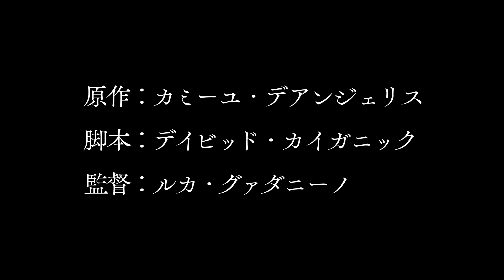ティモシー・シャラメが“人喰い”の役に惹かれた理由は？ 世界が賛否両論の問題作『ボーンズ アンド オール』は「ラブストーリーだ」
ティモシー・シャラメが主演を務める衝撃作『ボーンズ アンド オール』がいよいよ今週末2⽉17⽇（⾦）より日本公開。このたび、ティモシー・シャラメが演じる、“人喰い”リーにフォーカスした特別映像が解禁された。

アカデミー賞作品賞・主演男優賞など主要4部門にノミネートされ、脚⾊賞に輝いた『君の名前で僕を呼んで』（17）に続きティモシー・シャラメとルカ・グァダニーノ監督が再タッグを組んだ本作は第79回ヴェネツィア国際映画祭で監督賞・新⼈俳優賞の2冠に輝いた禁断の純愛ホラー。社会の⽚隅で⽣きるマレンとリーが抱える秘密。それは⽣きるため本能的に⼈を喰べてしまうこと。その「謎」を解くための⼆⼈の逃避⾏、そして予想だにしない純愛のゆくえが、世界中で賛否を⽣んでいる問題作だ。

本作の主演を務めるティモシー・シャラメは昨年アカデミー賞6部門を受賞した『DUNE／デューン 砂の惑星』で全宇宙の未来を託された主人公・ポールを演じ、その美しさと繊細な演技で世界を魅了。今年も本作の他に続編の『DUNE：Part Two』、「チョコレート工場の秘密」のウィリー・ウォンカの若き日を演じる『WONKA』（原題）の公開が控える今最も勢いのある若手俳優。そんなティモシーが本作では人を喰べてしまう宿命を持ち、孤独に生きるリーを演じている。

今回解禁された特別映像「人喰いリー編」は、リーと同様に人を喰べる衝動を抑えられず、父にも見放されたマレンと車の中で自己紹介する場面で始まる。「どうしたらいいの？　泣く？　叫ぶ？　笑う？」と言葉があふれ出るマレンにリーはひと言「叫ぶな」と諭す。

ティモシーは「『ボーンズ アンド オール』はラブストーリーだ。お互いに癒やされ、深く愛し合うリーとマレンの物語に心打たれた」と語り、「自らの恥や理解できないことを抱えるリーというキャラクターに惹かれた。彼はこの社会で自分として生きる術を身に着けているように見えた」と、心優しい“人喰い”リーについて自らの宿命と折り合いをつけている人物だと分析。

「なぜ誘ったの？」「いい人っぽい」、ダイナーで交わされるふたりの穏やかなシーンに重ねてティモシーは「愛情や優しさが彼の最大の弱みだ。それをマレンに見いだし、その瞬間に恋に落ちる」と優しさこそがふたりの弱点となるのだと語る。そしてリーは「鏡に映る自分を見たとき、彼は恐怖を感じる」と続ける。

ルカ・グァダニーノ監督は「ティモシーにぴったりの役だと思った。『君の名前で僕を呼んで』での経験も最高だった」と初タッグ作のことを振り返り、今や映画界に欠かせない存在となったティモシーが「映画界で躍進する様子を見てきた」と、成長し続けている俳優だと太鼓判を押す。

そして映像は「一番 最初は？」「ベビーシッターだ」「私も」…と互いの“人喰い”体験を告白する衝撃的なシーンへ。ティモシーと初共演したマレン役のテイラー・ラッセルはティモシーについて「彼は最もユニークな俳優の一人。直感で行動するタイプ」だとコメント。「彼はその瞬間の状況に影響を受けて演じる。だから特別なことが起こる。私はそんな人と働きたいと感じる」と、ティモシーとの共演を振り返る。

現在27歳のティモシーは『ボーンズ アンド オール』でプロデュースにも初挑戦。気味の悪い謎の“人喰い”サリーを演じたアカデミー賞俳優のマーク・ライランスは「ティモシーが製作も務めたことが、良い影響を生んだ」と断言。ティモシーは「初めて創造的な取り組みをするチャンスだった。自分の経験を役に生かしていった」と本作への熱い思いを語っている。

監督は「リーは不安感、やさしさ、そして美しい開放感をもたらす。しかし彼は大きな無力感も感じている」とし、決して逃れられない“人喰い”の宿命を背負ったリーの心の内を語る。「仕方がないんだ。俺たちのこの生き方だ」と叫ぶ姿が、胸を締めつける。「俺を悪い人だと思わない？」と問うリーに、マレンは「ただ、あなたを愛している」と応えるのだが…。

ほかにもティモシーが1980年代に流行したウォーターベッドで遊ぶ姿や、手で画角を作る姿、演技プランを監督たちに示す姿などメイキングシーンも満載で必見の映像となっている。

史上最も切ない“禁断の純愛ホラー”『ボーンズ アンド オール』は2月17日（金）全国公開。

作品情報
ボーンズ アンド オール
2023年2月17日（金）全国劇場公開

STORY
⽣まれつき、⼈を喰べてしまう衝動をもった 18 歳のマレンは初めて、同じ秘密を抱えるリーという若者と出会う。⼈を喰べることに葛藤を抱えるマレンとリーは次第に惹かれ合うが、同族は喰わないと語る謎の男の存在が、⼆⼈を危険な逃避⾏へと加速させていく。

■監督：ルカ・グァダニーノ　『君の名前で僕を呼んで』『サスペリア』
■出演：ティモシー・シャラメ『DUNE/デューン　砂の惑星』『君の名前で僕を呼んで』、テイラー・ラッセル『WAVES／ウェイブス』、マーク・ライランス『ブリッジ・オブ・スパイ』『ダンケルク』

■映倫区分：R18＋